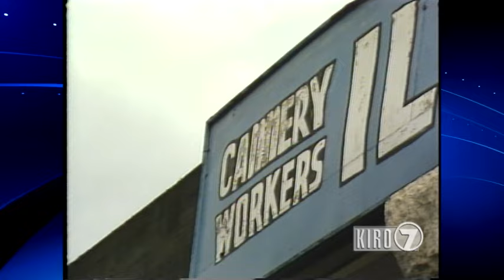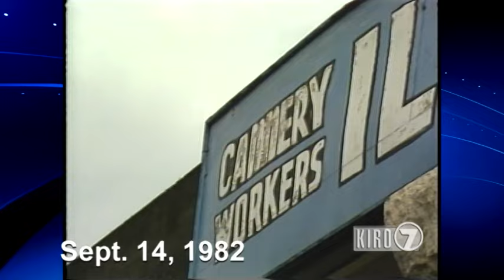Filipino labor activists Gene Viernes and Silme Domingo killed in Seattle on June 1, 1981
On June 1, 1981, Seattle-based Filipino American labor activists Gene Viernes (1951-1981) and Silme Domingo (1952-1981) of Local 37 of the International Longshoremen's and Warehousemen's Union (ILWU) were murdered near Pioneer Square in downtown Seattle. They were attempting to reform the union, which they thought was corrupt, and were calling for better working conditions in the canneries.